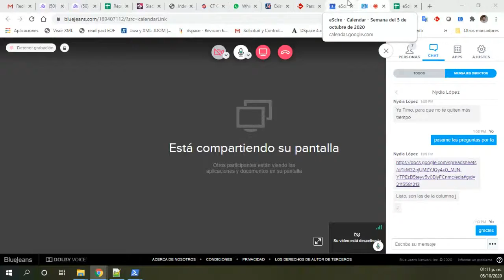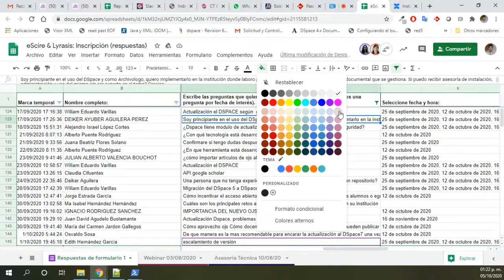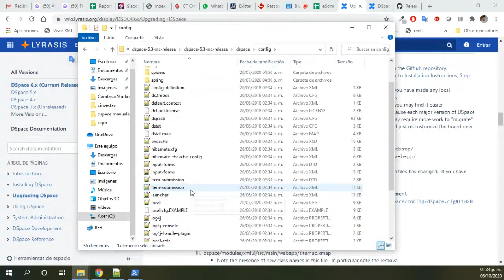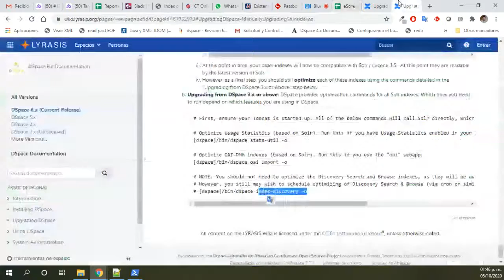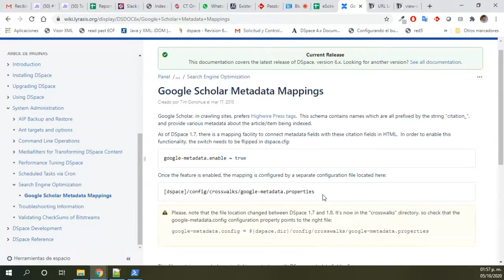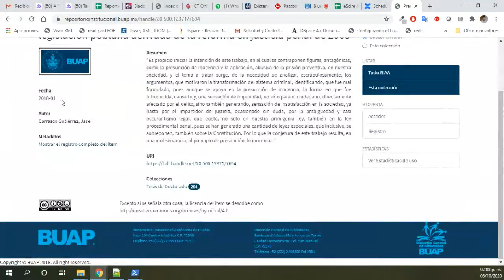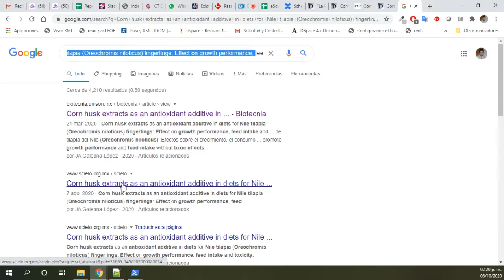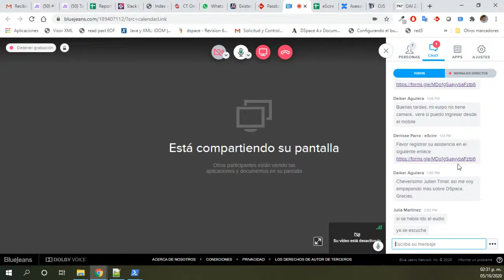Lyrasis Asesoría Técnica 05-10-2020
Asesor: Julian Timal, experto en la administración de la plataforma DSpace
Para la comunidad mexicana de usuarios DSpace